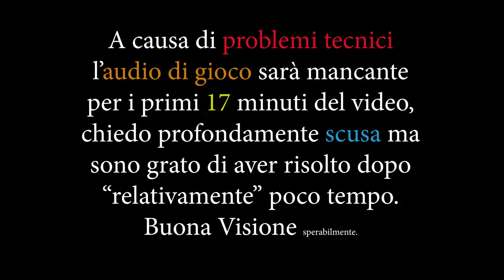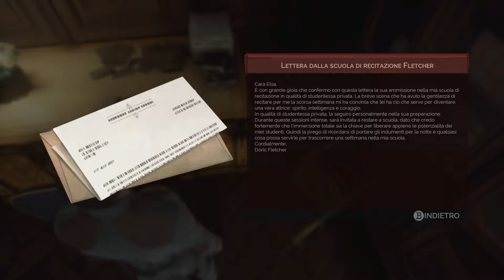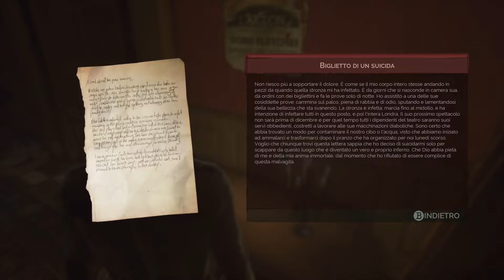Pulizia #33 ► VAMPYR [Gameplay ITA 🦇💊 Let's Play]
oppure puoi offrirmi un caffè (o una birra) ( ͡° ͜ʖ ͡°) ◁ Link Donazioni ◢

GPU: ROG Strix GeForce® GTX 1080Ti
CPU: AMD Ryzen 7 2700X
Monitor: ASUS VG248QE Nero 24" 144Hz
Mike: RØDE Podcaster
Headset: Steelseries Arctis 7